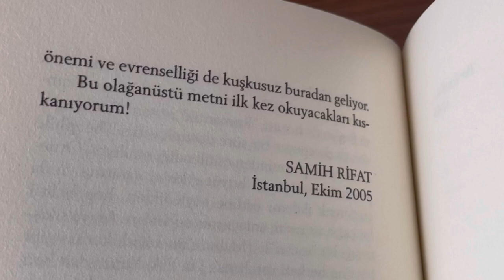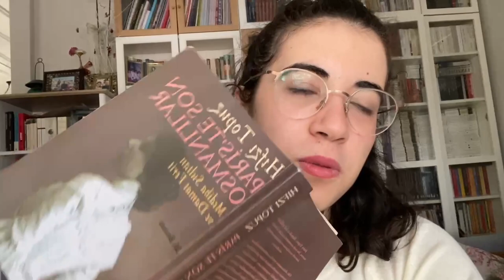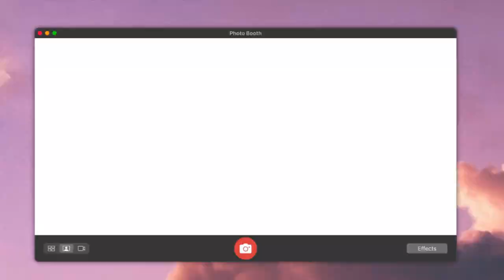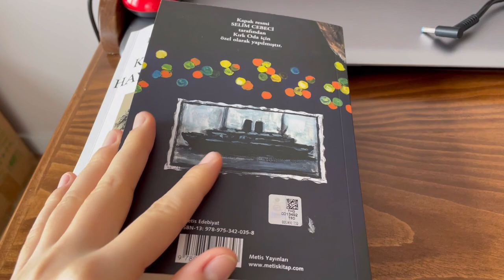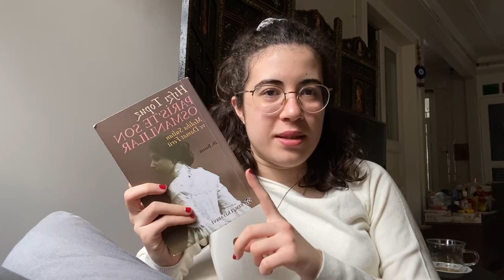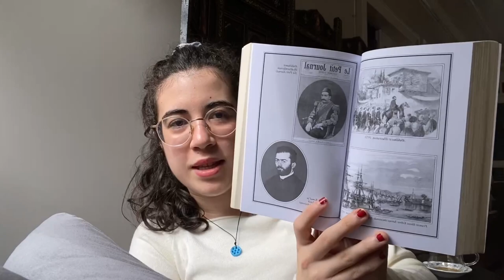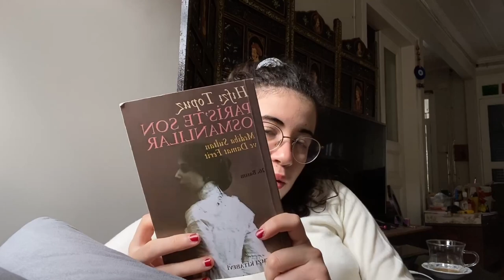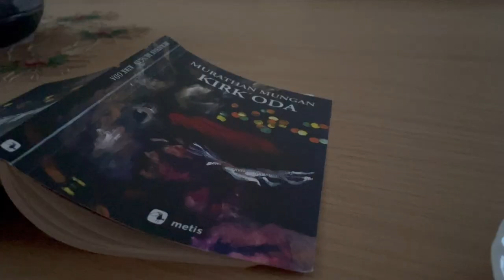son kitap alışverişimizle bir 24 saat okuma maratonu 📚📖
Herkese merhaba!!!☀️🌞
Bugün sizinle yeni bir 24 saat okuma maratonu videosuyla buluşuyoruz. Bu videoda size son kitap alışverişimizi gösteriyoruz ve birlikte 24 saat boyunca ekranlardan olabildiğince uzak kalıp kitap okumaya çalışıyoruz.
Hadi gelin siz de bizimle birlikte bu maratonlara katılın ve bu maratonlarımızın sıklığını arttırarak kitap okumayı alışkanlık haline getirelim.

Önceki 24 saat okuma maratonu videomuzu çok beğenmiştiniz. İzlemeyenler için linkini bırakıyorum;

Ayrıca başka bir kitap alışverişi videosu da bu video ile bağlantılı. Onu da izlemek isteyenler için:

Videolarımızı beğenerek bize yeni içerikler için destek olabilirsiniz.
Haftaya yeniden görüşmek üzere❤️✨
Hoşçakalın
-eylül & rana

「 timestamps 」
00:00 eylül’ün son kitap alışverişi
07:22 rana’nın maratona başlaması
10:46 Balzac - gizli başyapıt kitabı hakkında sohbet
12:51 Hıfzı Topuz - paris’te son osmanlılar kitabı hakkında sohbet

「 çekim ve düzenleme 」
↝ iPhone 12
↝ imovie
↝ vn
↝ vita
↝ phonto
↝ picsart
↝ sketchbook